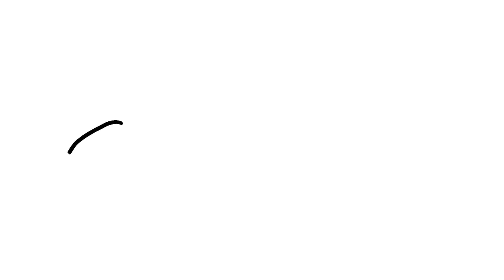gift for Ruff ruff